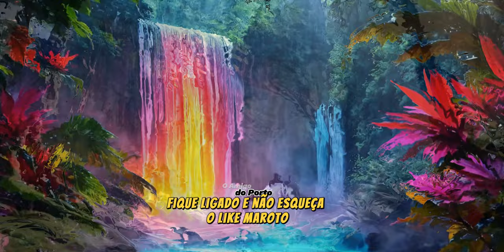A Misteriosa Floresta Esmeralda | The Friend of Porto Cinematic